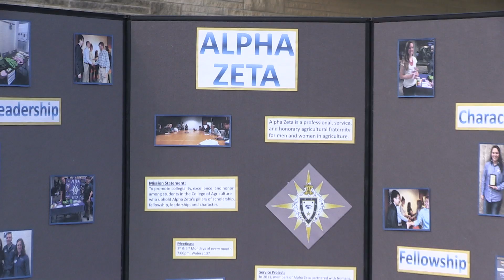Watermelon Feed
The Collegian's Caitlyn Frisbie highlights the College of Agriculture Watermelon Feed.